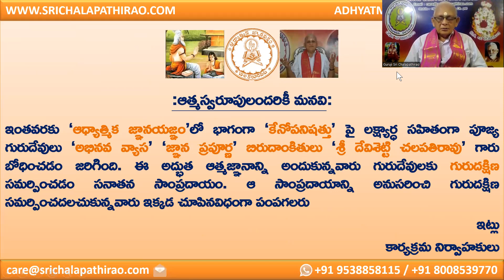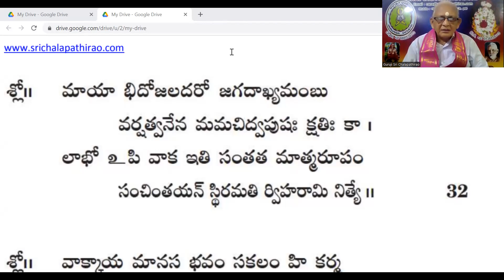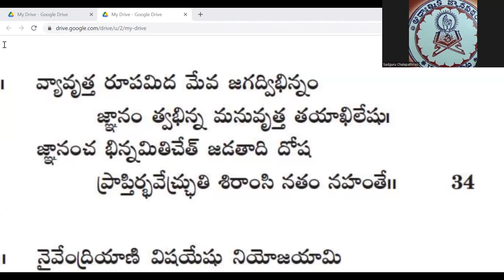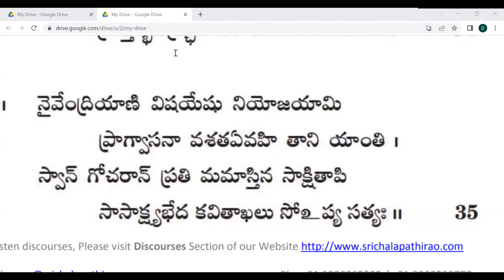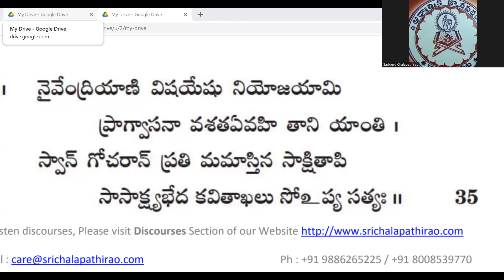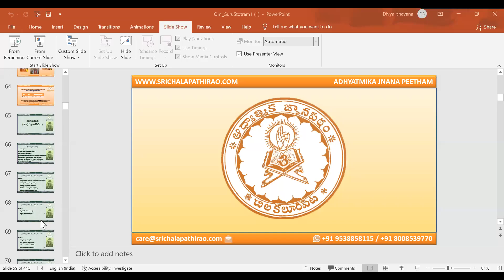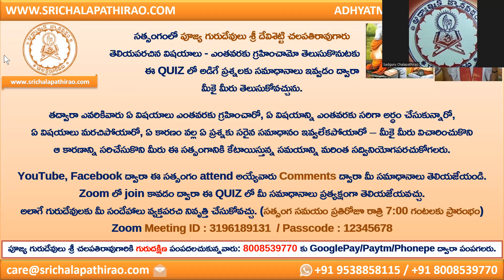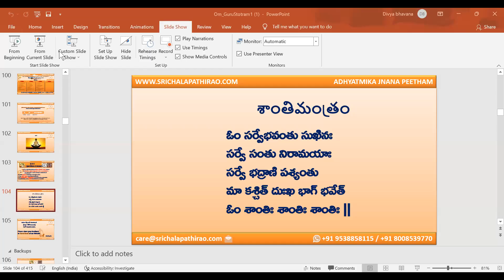eSatsang : Atma Vidya Vilasam : Day 21 : Shlokam 34, 35 : Sri Chalapathirao